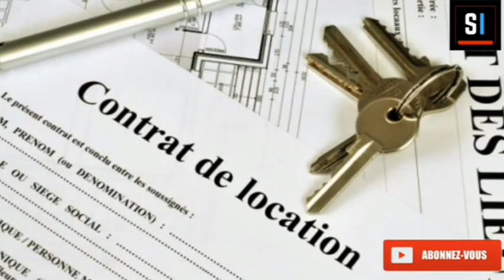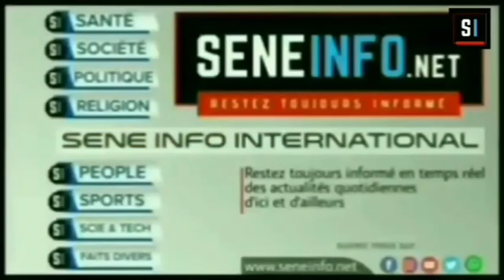Le journal : résumé de l'actualité nationale et internationale